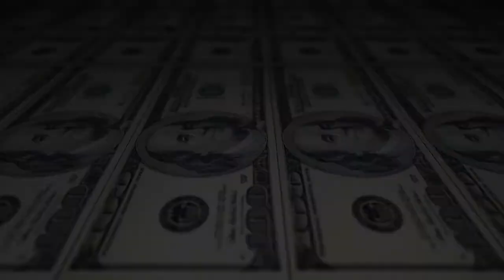How To Have An App Developed: with Justin Cullifer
In todays episode I have Justin Cullifer, Founder of Glass House Guide back on the show again. Justin explains the process of having an app developed for your business. Apps are becoming more prevalent in our day to day lives but oddly enough, most people have no idea where to start to have their own created. Justin has extensive knowledge in the Tech industry and is always ready to help Entrepreneurs and Business owners bring their ideas to reality. If you would like to discuss and idea you have for an App I highly suggest reaching out to Justin at Glasshouseguide.com . Be sure to check this out on all platforms including iTunes, Spotify, YouTube, ResourcefulAgent.com and many more.

If you are thinking about starting your own podcast I highly recommend using BuzzSprout for your hosting platform. They have several great tools to help you get started. If you sign up through this link you will receive a $20 gift card to Amazon!